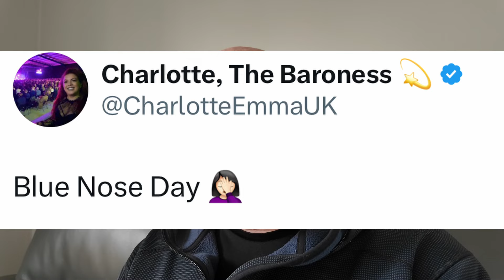UNREAL 😨 School planned to turn off heating to reduce carbon footprint!